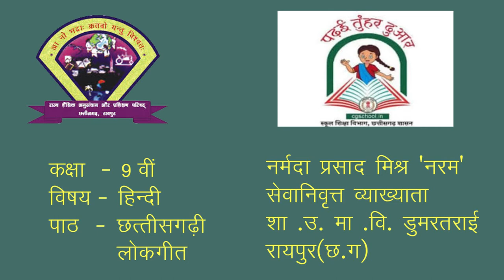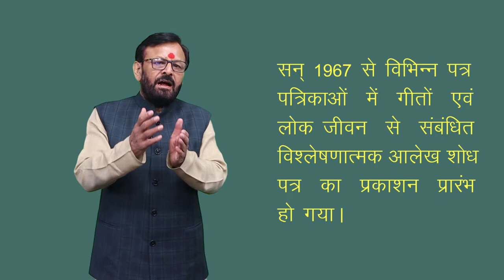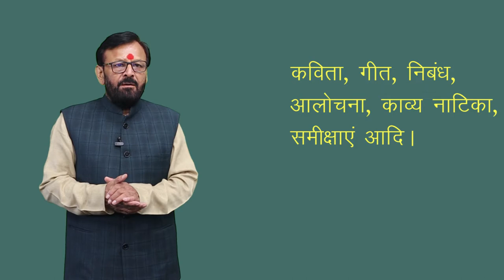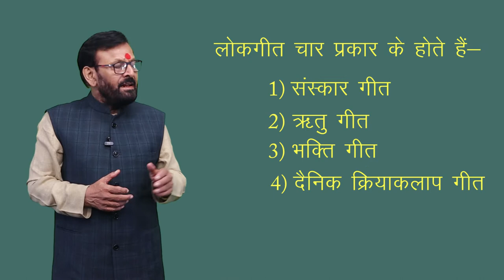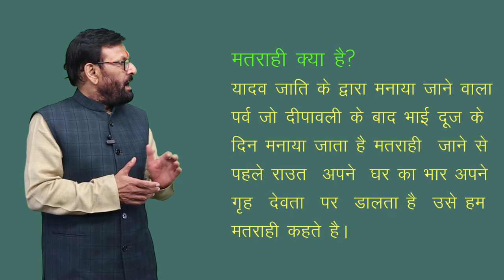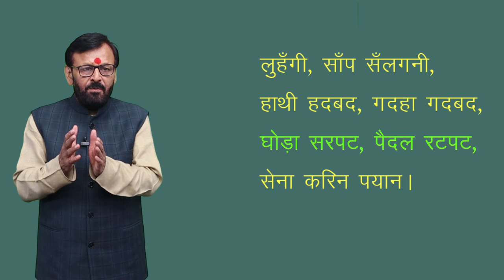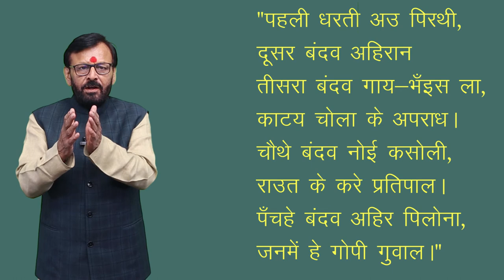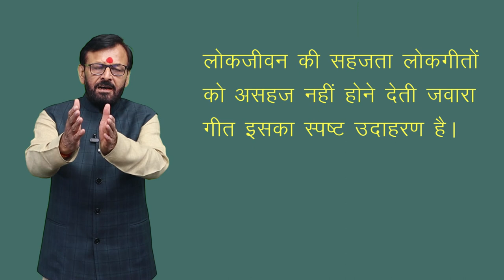CLASS 9th HINDI | CHAPTER CHHATTISHGARHI LOKGEET | छत्तीसगढ़ी लोकगीत